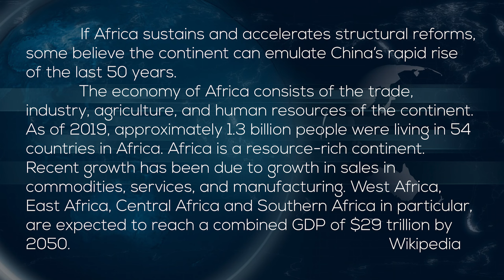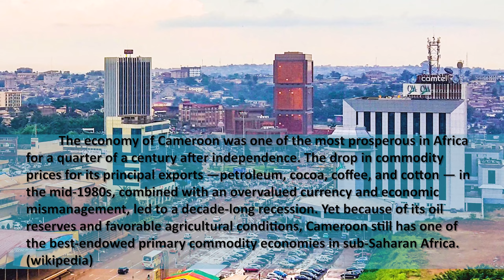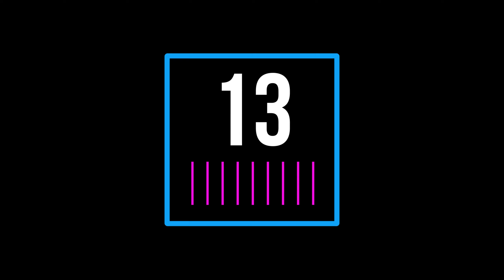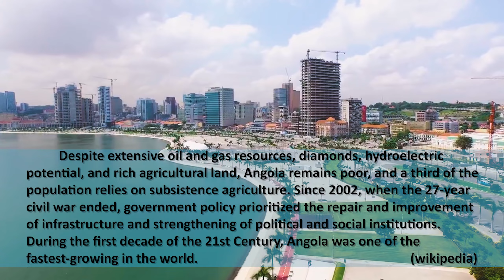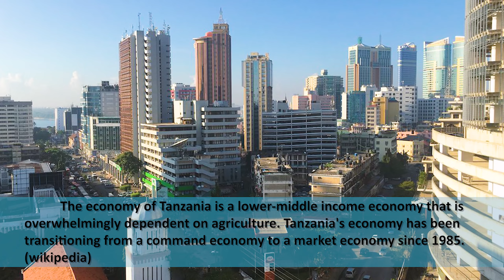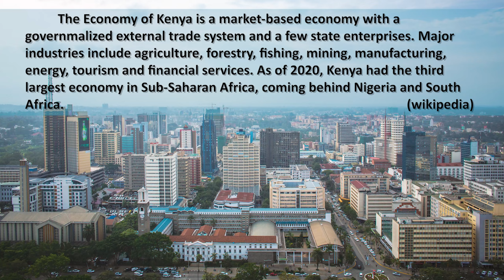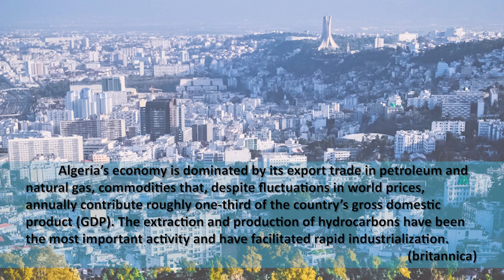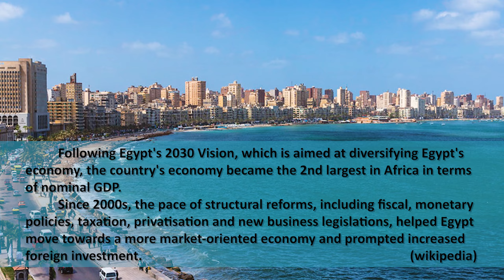Top 18 Africa's Biggest Economies in 2025 - 2025 Projected GDP | Africa's richest country in 2025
This video is about the Top 18 AFRICA's Biggest Economy - 2025 Projected GDP.
Source: International Monetary Fund, World Economic Outlook Database (The data used is based on October 2020 WEO projections)
              Wikipedia & Britannica - countries economic description

Please Support Their Channel or Website.